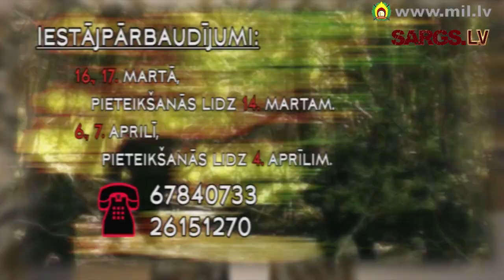Kļūsti Speciālo uzdevumu vienības kaujinieks! Pārbaudi savas spējas atlases pārbaudījumos.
2013.gada 16. un 17.martā, kā arī 6. un 7.aprīlī Speciālo uzdevumu vienība rīko kaujinieku pamata apmācības kursa iestājpārbaudījumus un kandidātu atlasi.

Kandidātiem (kā karavīriem, zemessargiem, tā arī ikvienam interesentam, kurš nav dienējis) vēlams pieteikties līdz 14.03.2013. pa kontakttālruni 67840733 vai 26151270, bet uz 6. un 7.aprīļa pārbaudījumiem - līdz 4.aprīlim.